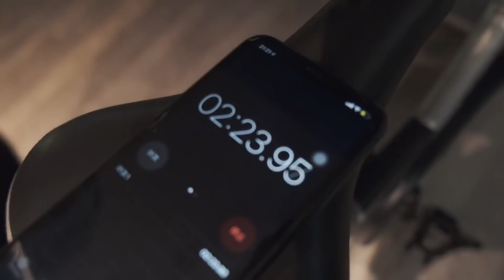【TFBOYS 王俊凱】karry王的日常之健身篇 清醒且自律的小凱 工作結束后都会堅持完成健身計畫 我們一起期待更多健身中的帥氣小凱吧!!! ​​​【Karry Wang Junkai】